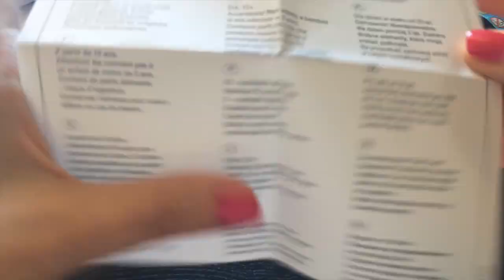MiniGuida/ alle MINI HAMA Beads - perline da Stirare - perline a fusione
Apro finalmente il mio pacchettino prezioso di mini perline da stirare - ve' che pazienza aspettare di fare il video, questo e' amore per voi, ahahah!- e le ho trovare PUCCIOSISSIME! Nel video c'e' un disturbatore! AHAHAH!

✓TECH INFO:
My Camera: iPhone 5 Gold
Video Editor: iMovie Mac
Computer: Macbook Pro